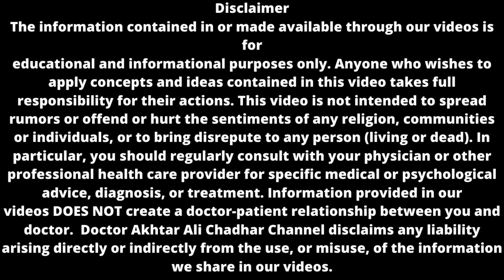Three Levels of Asthma Treatment in Urdu / Hindi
This channel provide authentic information to educate and guide people for good health care. Dr. Akhtar Ali chadhar is Chest Specialist as well as Medicine Specialist. You are free to ask any question related to Health.

For Online Checkup Contact At :
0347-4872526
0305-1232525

Clinic- 1 Address:
Dr. Akhtar Dama Allergy Control Center, nzd Grid Station, Azeem Abad, Chichawatni Road,

Clinic-2 Address:
Dr. Akhtar, Dama Allergy Control Center, Hayat Abad, Nzd nursary 39 Choungi, Burewala Road Chichawatni .

Clinic-3 Address:
Dr. Akhtar, Dama Allergy Control Center, Pir Mehal Road Nzd Allied School Rajana .

Clinic-4 Address:

Dr. Akhtar, Dama Allergy Control Center, Main Qaboola Road Kalma Chowk

Playlist of  "Uncover the Hidden Culprits of Stomach Gas : Surprising Causes of Stomach Gas and Treatment."